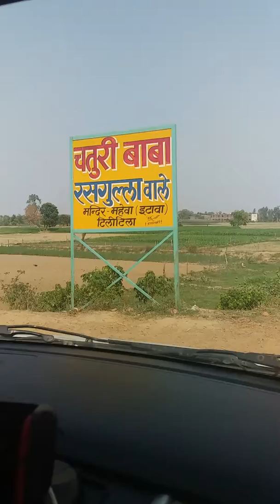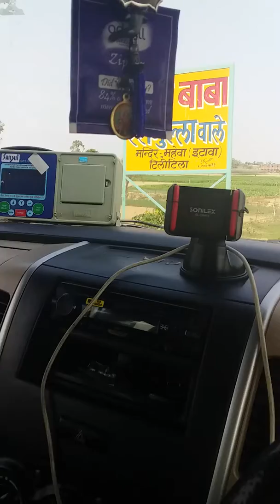Aise rasgulle apne kabhi nahi khaye honge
Add=mahewa etawa Uttar pradesh